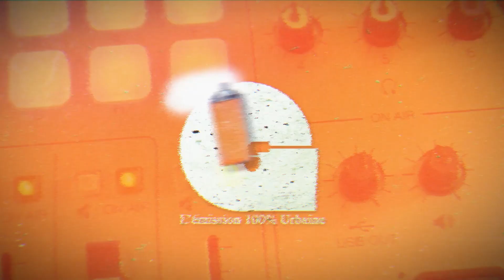Gstore Radio Show 15 - Marc Aurel presente le single Adja Joly